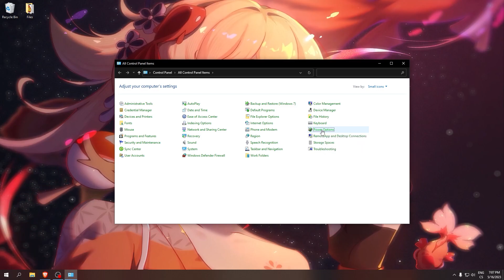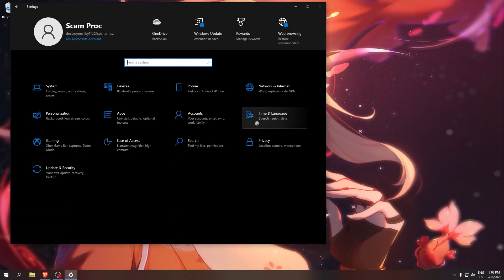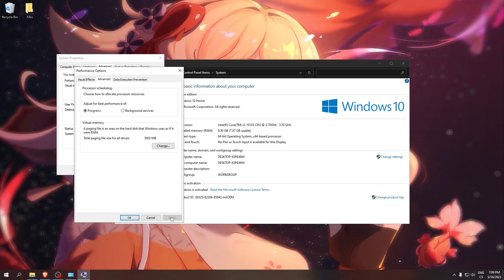How To Maximize FPS in FORTNITE in 2024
Looking to max out your FPS in FORTNITE in 2024? In this video, we're going to show you a technique to significantly increase your frame rate in the game.

This technique is simple but it can help you make the most of your time in the game and increase your chances of winning! If you're looking to improve your gaming experience, then be sure to check out this video.

-~-~~-~~~-~~-~- Tags :
 Are You Searching for:
Acer Hellios
Asus TUF gaming laptop
Laptop Fortnite